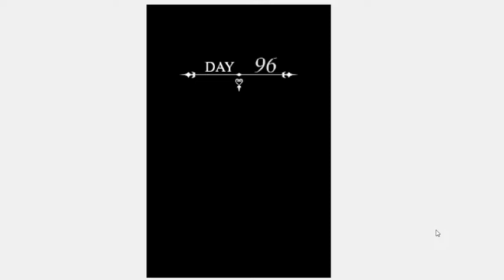kingdom hearts 358 / 2 days part 8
Part 8 of the lets play for kingdom hearts 358/2 days playthrough